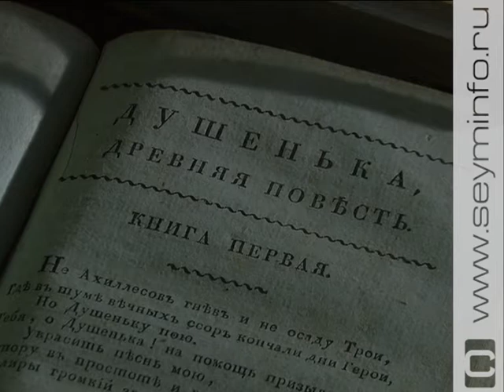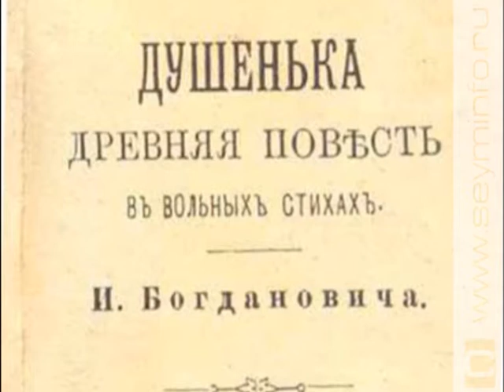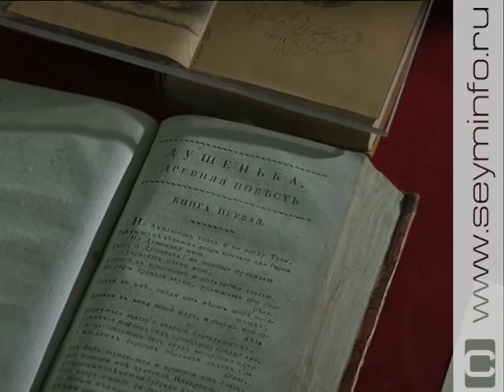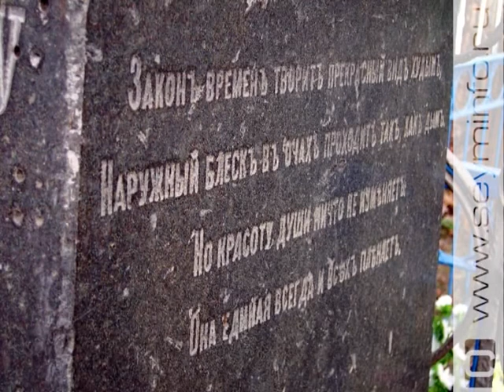Курская жемчужина 18 03 2015